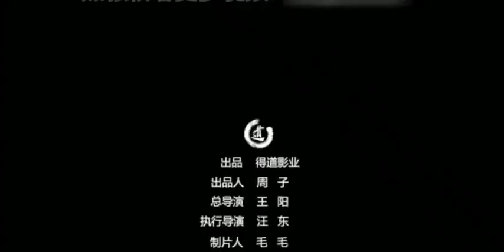周文强【演说之道】第23课